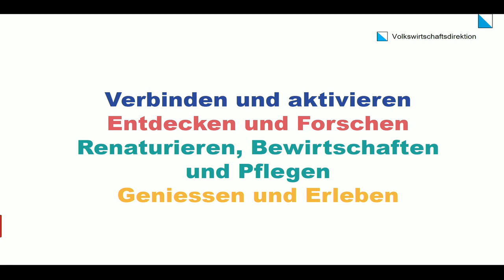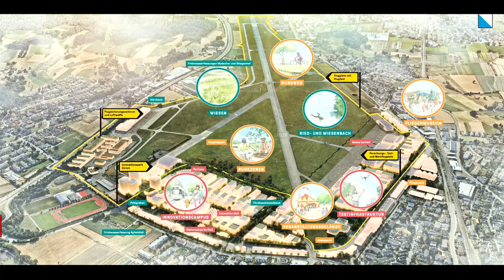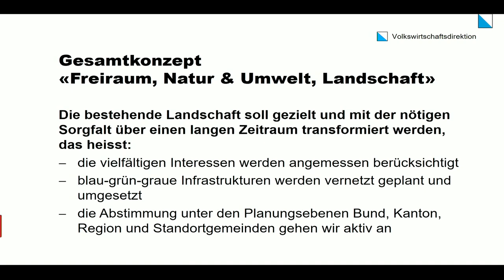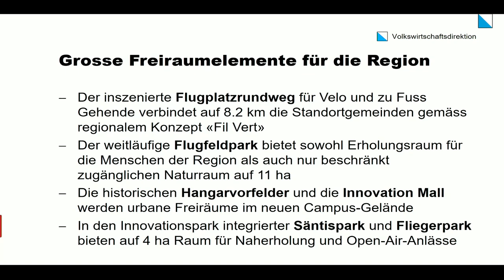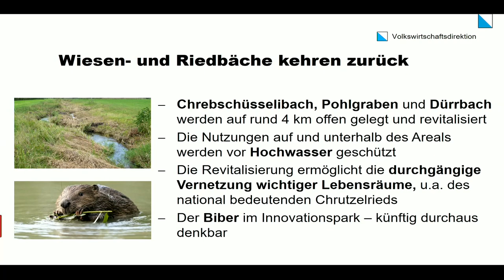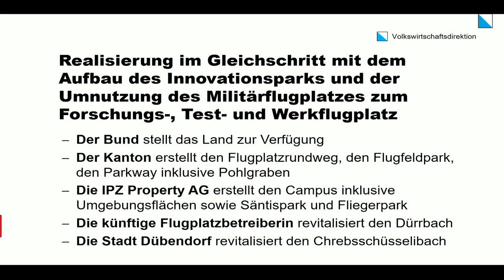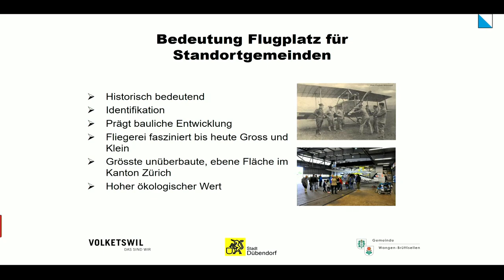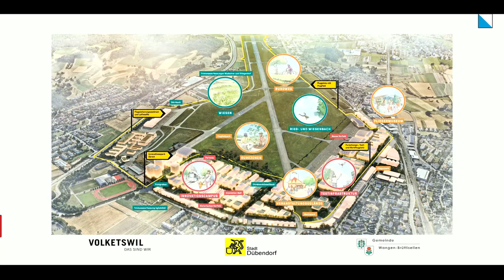Medienkonferenz «Der Flugplatz Dübendorf als Lebensraum»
Regierungsrätin und Volkswirtschaftsdirektorin Carmen Walker Späh, André Ingold, Stadtpräsident von Dübendorf und Vertreter der drei Standortgemeinden, sowie Roman Bächtold, Leiter Task Force Gebietsentwicklung Flugplatz Dübendorf, stellen vor, wie das Areal bis 2050 schrittweise geöffnet, aktiviert und vernetzt werden kann.